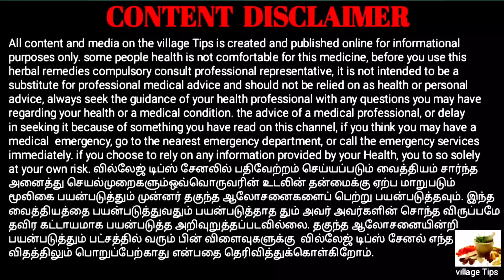இந்த அளவுக்கு எடுத்தா போதும் || Village Tips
பாதாம் பிசின் ஏராளமான மருத்துவ குணங்களை உள்ளடக்கியுள்ளது. கட்டாயம் ஆண்கள் ஊறவைத்து பாலில் கலந்து சாப்பிட்டால் உடனே நன்மைகள் கிடைக்கும்.